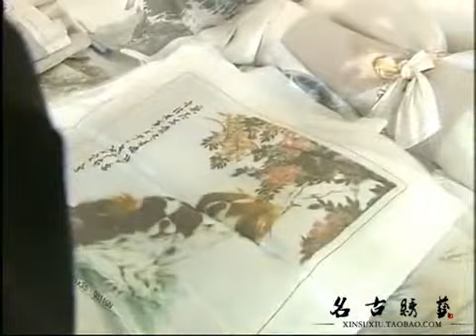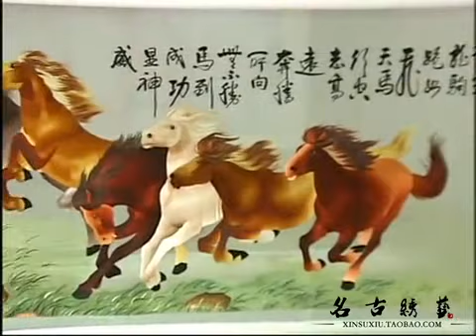Chinese Suzhou Embroidery Introduction 苏绣简介@名古绣艺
-Chinese Kungfu - 中国功夫 | 健身气功 -